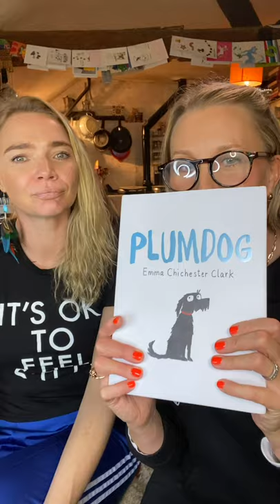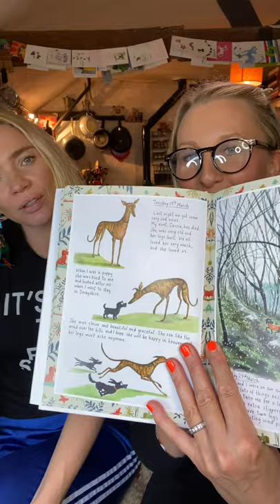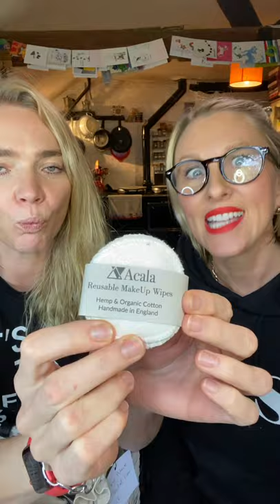WomenWunder Episode 3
HI- We went a bit Bananas this week and couldn’t help ourselves. SO many fabulous interesting products out there. @jodiekiddoffical and I talked about the Amazing @sohappyintown and the wonderful work they are doing. @spotsandstripes we LOVE their Sprays for tweens & Teenagers.

Gorgeous Zoe and her brill lip oil Get it right NOW! @tinkertaylorbeauty

Loving a bit of @audible_uk and PLUMDOG makes my heart sing Thank you @jokalowski for the recommendation @emmachichesterc you are magic 🐶

@acalaonline just blows our minds. Vegan/sustainable Brand that is the business.

@patchology DOES THE BEST eye masks ever!
Brows will be so bushy after using @boweorganics get in there! I’m actually quite knackered now, need a lay down to read my book & depuff my eyes!